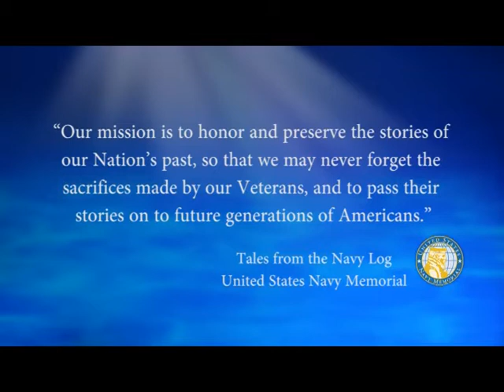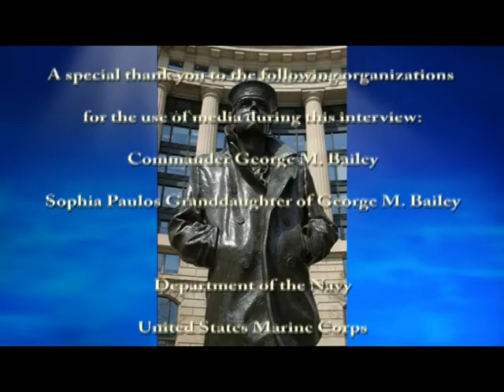USNM Interview of George Bailey Part Eight Service on the USS William Wood